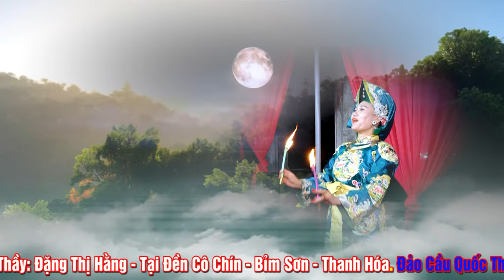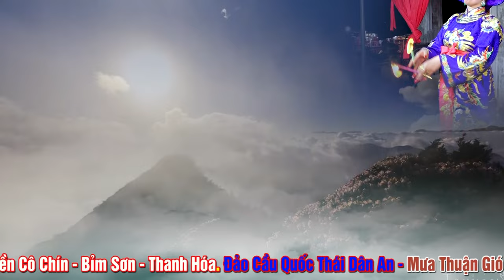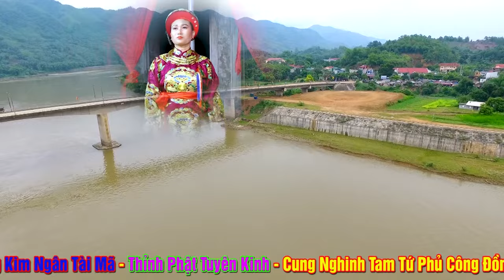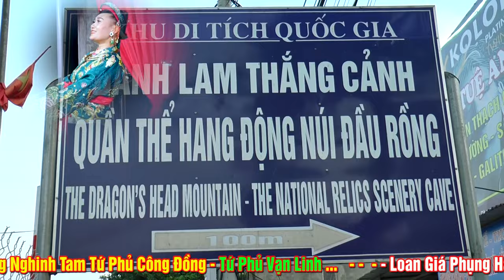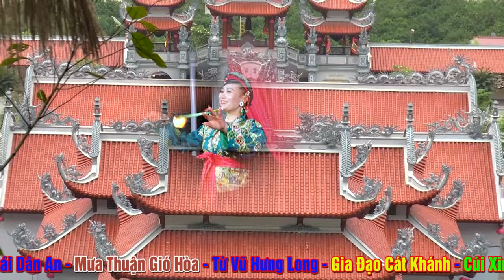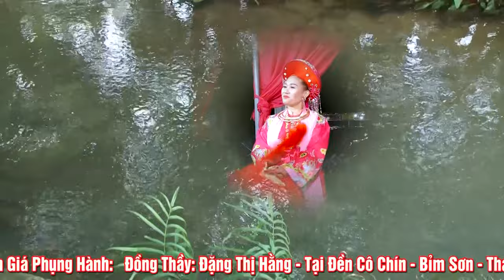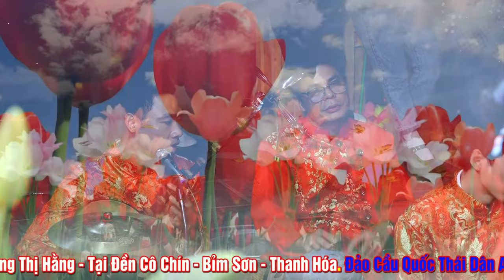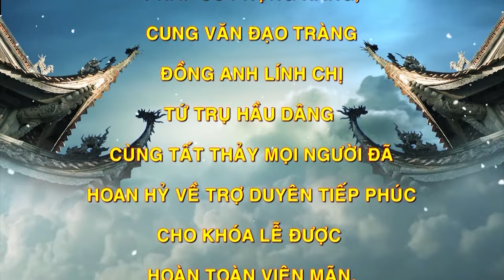Canh Đàn Tố Hảo Đồng Thầy Có Tâm. ĐT Đặng Thị Hằng Loan Giá Tại Đền Cô 9 - Thanh Hóa.P2